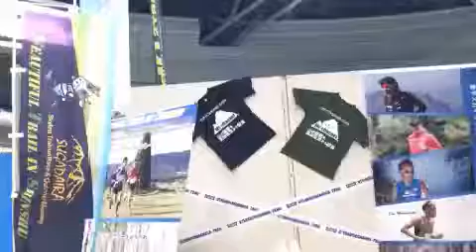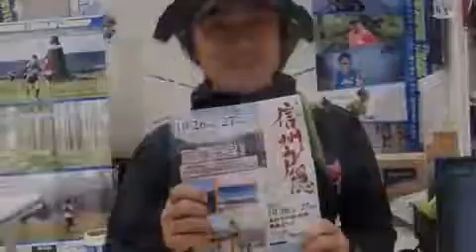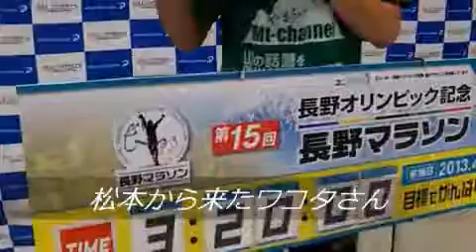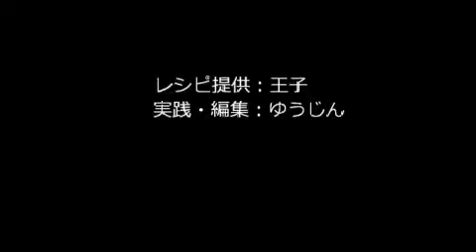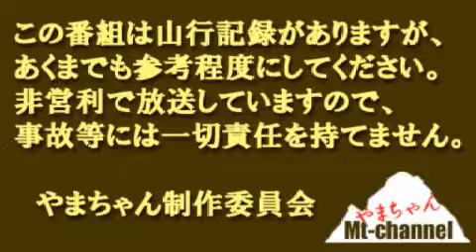29th Mt-chnnel:やまちゃん 山岳スキーレース/長野マラソンとサチエダンス/山メシ1分クッキング/役立つストレッチ/実用動画!!/やまＴ岩手山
・やまT百名山＆投稿（岩手山他）(4m)
・長野マラソンEXPO2013(11m)
・実用動画　トレランシューズ編(17m)
・山岳スキーレース本編(22m)
・ケンケンのインチキトレラン講座②(39m)
・登山に役立つストレッチ(43m)
・簡単！山めし１分クッキング(54m)
・実用動画　レインウェア編(57m)
・サチエだんさーず♪(1h5m)
・長野マラソンレポ(1h7m)